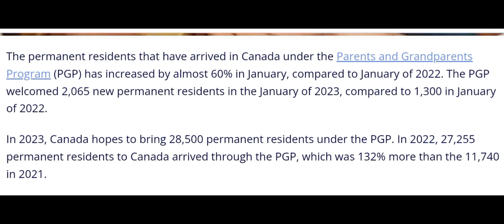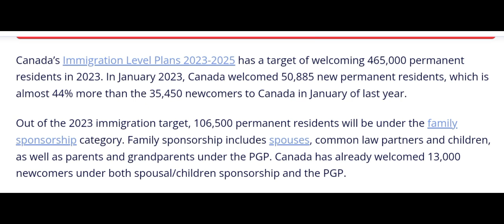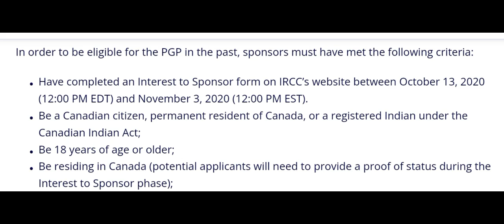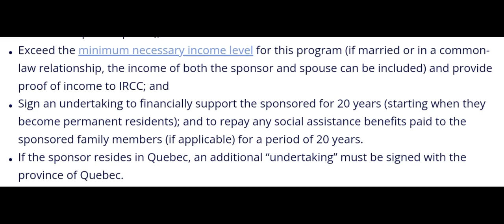সুখবর। PGP প্রোগ্রামে ২৮,৫০০ ইমিগ্রান্ট ভিসা দিবে ২০২৩ সালে। Canada Visa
সুখবর। PGP প্রোগ্রামে ২৮,৫০০ ইমিগ্রান্ট ভিসা দিবে ২০২৩ সালে।